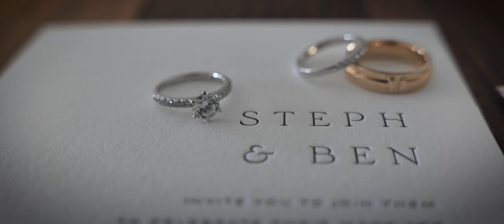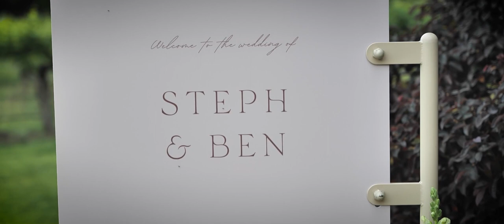Stephanie and Ben // Wedding Video at Immerse Yarra Valley